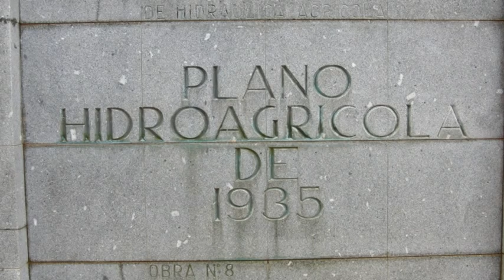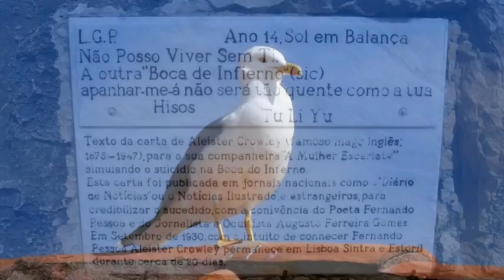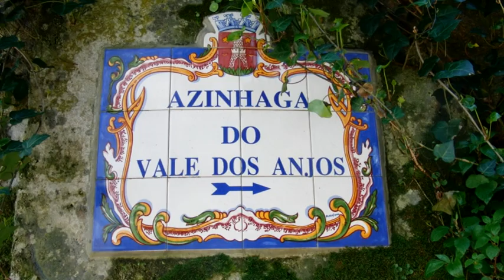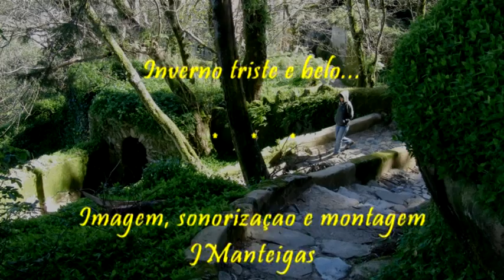Inverno triste e belo...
Imagens de inverno do ano de 2010 colhidas em Sintra, Cascais, Idanha-a-Nova e Penha Garcia... O propósito deste filme é apenas decorativo... Se suscitar algumas emoções estéticas de inverno em quem tiver a coragem de o ver até ao fim... cumprirá o seu objetivo...

JManteigas